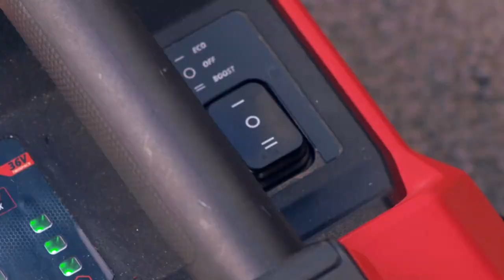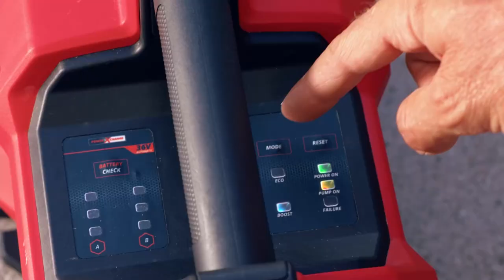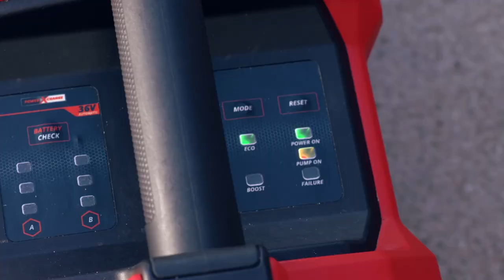Einhell Accu Tuinpomp AQUINNA 36/35 F LED AUTOMATISCH Solo - Power X-Change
De automatische Einhell accu tuinpomp AQUINNA 36/38 F LED AUTOMATIC is een krachtige tuinpomp die zonder aparte stroomaansluiting kan worden gebruikt op iedere plek in huis en tuin waar water beschikbaar moet zijn. De accu tuinpomp AQUINNA 36/35 F LED AUTOMATIC is onderdeel van de flexibele Power X-Change productlijn die het mogelijk maakt om tools en tuinmachines, accu's en opladers onderling met elkaar te combineren. De 36 Volt Twin-Pack technologie combineert de kracht van twee 18 V accu's voor maximale prestaties. De capaciteit van beide accu's is op ieder moment af te lezen via de LED-laadstatusindicator. Er is ook een geïntegreerde LED-statusindicator, die informatie geeft over de status van de pomp en mogelijke foutmeldingen. De automatische tuinpomp is voorzien van twee vermogensstanden: De BOOST-modus voor maximaal pompvermogen en de ECO-modus voor maximale gebruiksduur van de accu bij een lagere pompdruk.

De accu tuinpomp kan tot 3800 liter water per uur verpompen. De maximale opvoerhoogte is 37 meter, overeenkomend met een maximale pompdruk van 3,7 bar. Water kan worden aangezogen tot een diepte van 6 meter. De actuele aanzuighoogte en aanzuigdruk kunnen worden afgelezen op de manometer. Via de geïntegreerde drukschakelaar wordt de tuinpomp automatisch ingeschakeld als er water nodig is en vervolgens weer uitgeschakeld. Op deze manier wordt de gebruiksduur van de accu efficiënt benut. De tuinpomp is voorzien van een grote watervulschroef, zodat het water eenvoudig kan worden bijgevuld (bijvoorbeeld bij de eerste keer dat water wordt aangezogen). Met behulp van de wateraftapschroef aan de onderzijde kan de tuinpomp eenvoudig worden geleegd, speciaal voor vorstbeveiliging in de winter. De tuinpomp wordt dankzij een voorfilter beschermd tegen vervuiling. Het voorfilter is omgeven door een transparante behuizing, waardoor op ieder moment te zien is of de tuinpomp met voldoende water is gevuld en of het filter vuil is en moet worden schoongemaakt. Daarnaast voorkomt een terugslagklep dat het water terugstroomt.

Om schade te voorkomen wordt de tuinpomp bij oververhitting automatisch uitgeschakeld dankzij de overbelastingsbeveiliging. Daarnaast is de tuinpomp beveiligd door een droogloopbeveiliging, die de tuinpomp automatisch uitschakelt zodra er geen water meer kan worden aangezogen. De accu tuinpomp is voorzien van een centrale draagbeugel voor eenvoudig transport en montagegaten voor bevestiging op een vaste plaats voor gebruik. De accu tuinpomp is voorzien van twee robuuste metalen schroefdraadverbindingen. Geleverd zonder accu en lader, deze zijn apart verkrijgbaar.

Technische specificaties
- Voltage: 36 V
- Max. delivery capacity: 3800 L/h
- Max. delivery height: 37 m
- Max. suction height: 6 m
- Suction connection: 33,3mm (R1 AG)
- Pressure connection: 33,3mm (G1 IG)
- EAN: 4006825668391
- Artikelnummer: 4180420

Power X-Change
Met het krachtige Einhell Power X-Change-accusysteem kun je één accu gebruiken voor meer dan 250 verschillende producten. Power X-Change biedt je de mogelijkheid om alle verschillende producten en machines uit deze productlijn met elkaar te combineren. Van boormachine tot grasmaaier en van kettingzaag tot stofzuiger; met een Power X-Change accu voorzie je jouw favoriete apparaten van de juiste power. Je werkt hier met maar één type accu van 18 volt, bij de zwaardere machines kun je er twee combineren en gebruik je 36 volt. Als je deze accu in je bezit hebt, kun je alle Power X-change-apparaten op deze accu aansluiten. Daarnaast heb je geen last meer van stroomkabels en ervaar je de draadloze vrijheid met het Einhell-accusysteem.